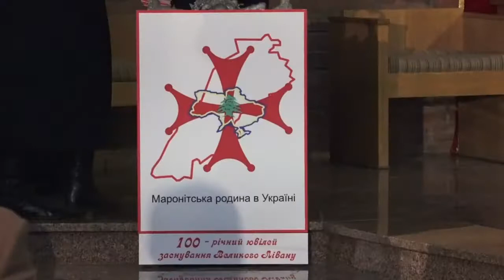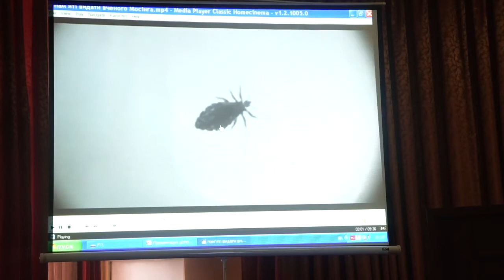Skelia 85 PL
W odcinku 85 są wydarzenia kościoła lwowskiego, które przeżywaliśmy w  lutym 2020 roku:

-Wieczorem 2-go lutego w uroczystość Ofiarowania Pańskiego w parafii Matki Bożej Gromnicznej odbył się odpust, na który licznie przybyli księża, klerycy, młodzież akademicka oraz wierni z parafii miasta. Niestety uroczystości odpustowe nie udało się odprawić w świątyni, która od lat jest przedmiotem sporu, ponieważ wspólnota grecko-katolicka od lat utrudnia rzymo-katolikom korzystanie ze świątyni, która przed wojną była kościołem seminaryjnym przy Metropolitalnym Rzymsko-katolickim Seminarium Duchownym.

-1 lutego w przededniu uroczystości Ofiarowania Pańskiego lwowscy seminarzyści tradycyjnie zakończyli okres kolędowania w Kurii Metropolitalnej. Wspólną modlitwę w kaplicy prowadził abp Mieczysław Mokrzycki, później w sali czerwonej Metropolita spotkał się z przyszłymi kapłanami by omówić plany bieżącego roku 2020-go, który jest poświęcony w Kościele Rzymsko Katolickim powołaniom do kapłaństwa i życia konsekrowanego.

-Dnia 9 lutego w kościele parafii Matki Bożej Nieustającej pomocy we Lwowie odbyło się świętowania dnia św. Marona, założyciela Kościoła Maronickiego, który jest w jedności z Kościołem Katolickim.

-Przez dwa dni, 5-6 lutego, we Lwowskim Narodowym Uniwersytecie Medycznym im. Daniela Halickiego odbyła się międzynarodowa konferencja naukowo-praktyczna "Współczesne problemy epidemiologii, mikrobiologii, higieny i gruźlicy". Konferencja przypada na dwie rocznice - 80-lecie Instytutu Epidemiologii i Higieny LNMU im. Daniela Halickiego i 110. rocznica urodzin wybitnego naukowca-epidemiologa, jednego z założycieli Instytutu Epidemiologii we Lwowie, doktora nauk medycznych ks. Henryka Mosinga.

-Dnia 5 lutego Ambasada Państwa Izrael w Ukrainie wraz z Radą Miejską Lwowa uroczystoście uhonorowałą sześć rodzin z obwodów lwowskiego, wołyńskiego i rówieńskiego. Członkowie tych rodzin byli uznani za Sprawiedliwych wśród Narodów Świata za ratowanie życia Żydów podczas Holokaustu.

-8 lutego abp Mieczysław Mokrzycki rozpoczął wizytę kanoniczną w dekanacie lwowskim.
Wieczorem 11 lutego, w liturgiczne wspomnienie objawienia się Matki Bożej w Lourdes, Kościół katolicki obchodzi Światowy Dzień Chorego, abp Mieczysław Mokrzycki odwiedził Dom Miłosierdzia św. Zygmunta Gorazdowskiego w Brzuchowicach.

-12 lutego podczas pobytu we Lwowie Kurię Metropolitalną odwiedziła grupa nauczycieli i studentów Wydziału Prawa Uniwersytetu Jagiellońskiego w Krakowie. Spotkali się z abp. Mieczysławem Mokrzyckim, który opowiedział im o historii Kościoła Lwowskiego, jego świętych i swojej posłudze jako sekretarza papieży Jana Pawła II i Benedykta XVI.

-W dniu 13 lutego 2020 r. w kaplicy Wydawnictwa św. Pawła Ojcowie Pauliści gościli księży dekanatu lwowskiego, którzy zgromadzili się na dzień wspólnoty i odnowy duchowej. Na początku tego dnia wszyscy wspólnie modlili się podczas Eucharystii, o. Paul Odój OFMConv wygłosił kazanie. Po konferencji odbyła się adoracja Najświętszego Sakramentu i modlitwa w ciszy.
Święcenia biskupie i intronizacja Pawła Honczaruka odbyły się w Charkowie 14 lutego. Papież Franciszek mianował go w dniu 6 stycznia ordynariuszem diecezji Charkowsko-Zaporoskiej. Biskup Paweł Honczaruk będzie kierował największą diecezją Kościoła rzymskokatolickiego w Ukrainie, która obejmuje również okupowane terytoria obwodów ługańskiego i donieckiego.

-16 lutego bp Leon Młodszy wraz z Kanclerzem Kurii Metropolitalnej ks. Włądysłąwem Grymskim rozpoczął wizytację parafii św. Jana Pawła II we Lwowie od modlitwy różańcowej, którą parafianie zawsze odmawiają przed poranną Mszą św. Tradycyjnie po Mszy św. następuje krótka katecheza, którą w tym dniu wygłosił biskup. Tematem była wiara.

-20 lutego 2020 roku pod pomnikiem Bohaterów Niebiańskiej Setki we Lwowie modliliśmy się za tych Ukraińców, którzy oddali życie za przyszłość Ukrainy podczas Rewolucji Godności. Uczestnicy zaświecili znicze przy Memoriale. Do modlitwy włączyli się przedstawiciele wszystkich wyznań chrześcijańskich we Lwowie. Modlitwie towarzyszył chór Lwowskiej Prawosławnej Akademii Teologicznej UPC. Przedstawicielem Archidiecezji Lwowskiej był kapelan wojskowy ks. Roman Stadnik.

-W katedrze lwowskiej modliliśmy się za duszy ofiar w 76. rocznicę tragedii wsi Huta Pieniacka.
Wieczorem 22 lutego w Bazylice Metropolitalnej we Lwowie biskup pomocniczy Edward Kawa poprowadził św. Msza za ofiary z Huty Pieniackiej, polskiej wsi w powiecie Brody w obwodzie lwowskim, zniszczonej 76 lat temu.
23 lutego w powiecie Brody w obwodzie lwowskim biskup pomocniczy Edward Kawa poprowadził modlitwę ekumeniczną podczas uroczystości zadusznych na miejscu, gdzie była polska wieś Huta Pieniacka.
Środa popielcowa, początek Wielkiego Postu w Katedrze Lwowskiej 28 lutego 2020